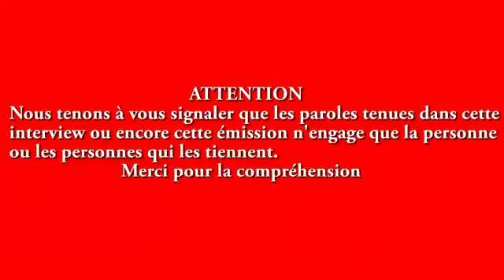10 mars 2019(7)